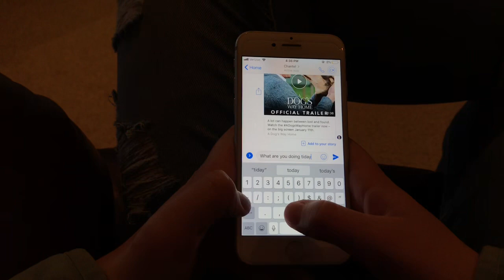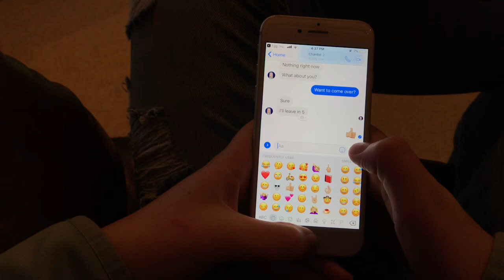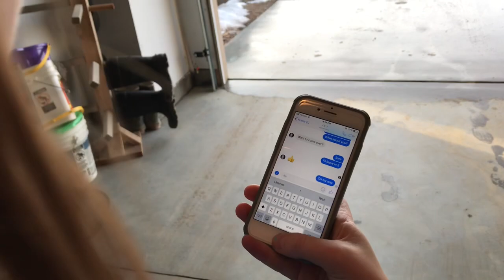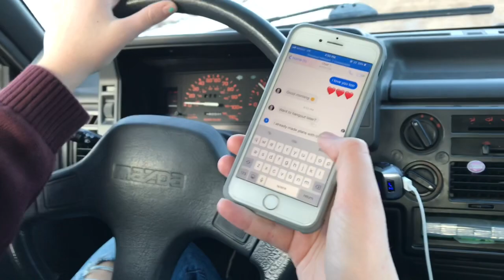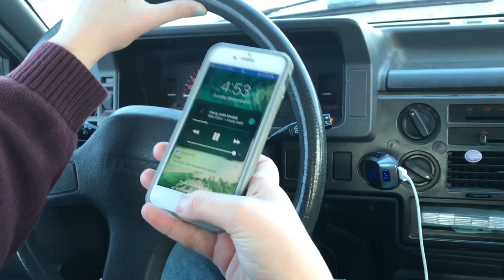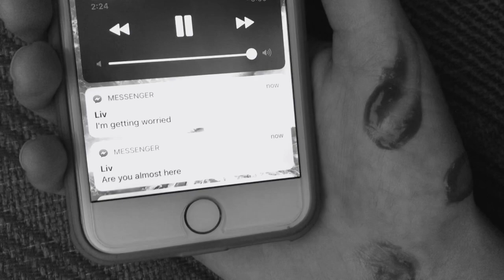The Last Text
Inspired by A Deadly Wandering by Matt Richtel for English 101